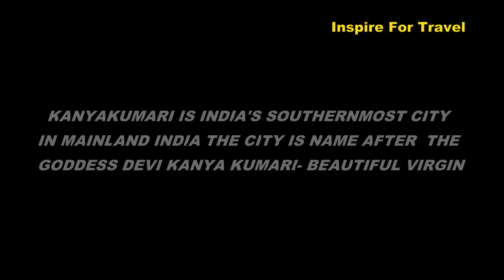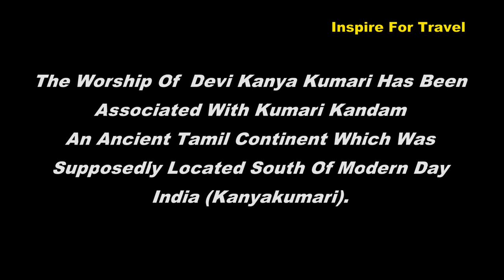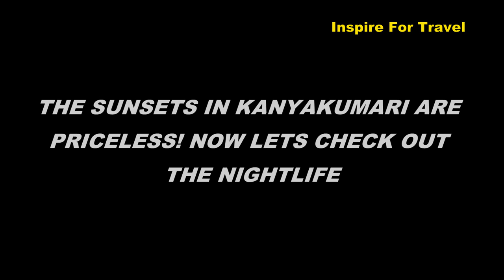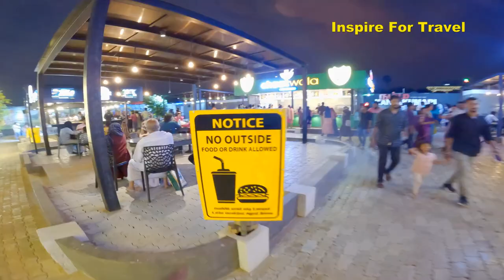Is This A Very Historic Place For Tamil People In India? 🇮🇳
Is This A Very Historic Place For Tamil People In India? In today's episode, we will be meeting Tamil people in the historic and coastal city of Kanyakumari. Kanyakumari is the southernmost city in mainland India. Tamil is the main language spoken in Kanyakumari.

Kanyakumari is a popular tourist destination and pilgrimage centre in India. Notable tourist spots include its unique sunrise and sunset points, the 41-metre (133 ft) Thiruvalluvar Statue, and Vivekananda Rock Memorial off the coast.

00:00 Introduction
01:03 Kanyakumari Journey beginnings
02:46 Speaking with Hindi people
04:51 Friendly people in Kanyakumari
07:10 Devi KanyaKumari Temple
09:49 Thiruvalluvar Statue and Vivekananda
13:01 Coastal Kanyakumari
25:07 Sunset in Kanyakumari
26:03 Kanyakumari at night
26:45 Conclusion

The place derives its name from the goddess Kanya Kumari, considered to be the sister of Krishna. The goddess is believed to remove the rigidity from the mind, and women pray for marriage at her temple.